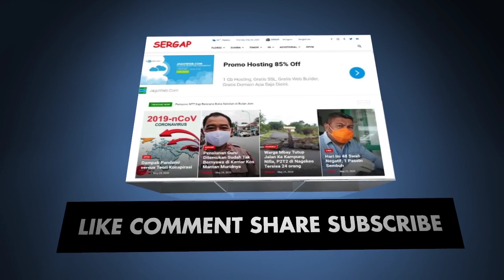Klarifikasi Dessy Carolina Candra, dan Penjelasan Kasi Intel Kejari Kupang Soal Statusnya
Ini adalah klarifikasi Dessy Carolina Candra yang disampaikan kepada SERGAP, Selasa (2/6/20), dan Penjelasan Kajari Kupang Kota, Maks Sombu, SH melalui Kasi Intel Kejari Kupang Kota,  Albion M. Blegur, kepada wartawan Rabu (3/6/20).